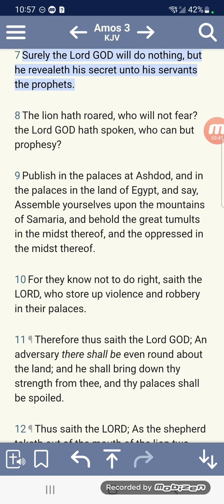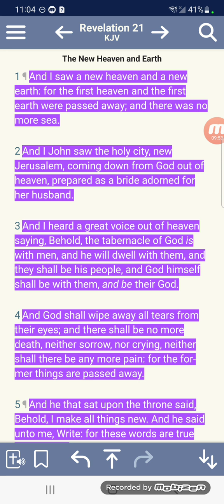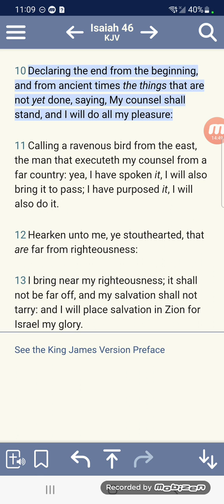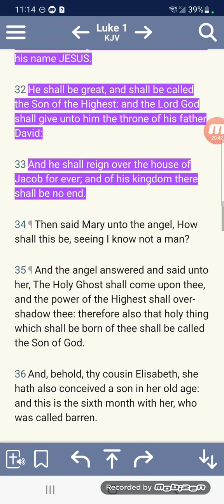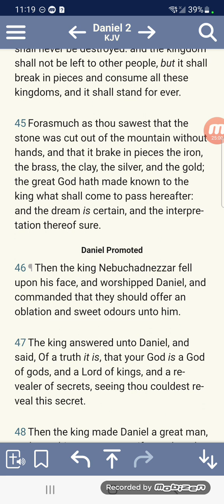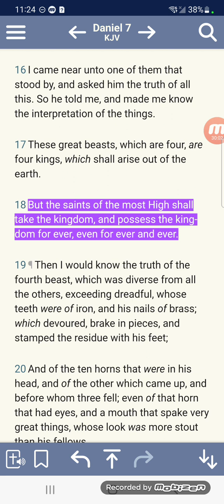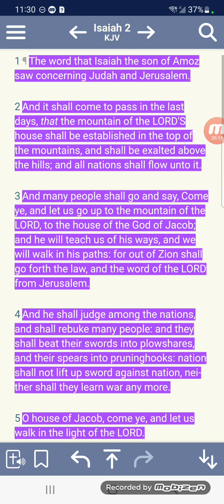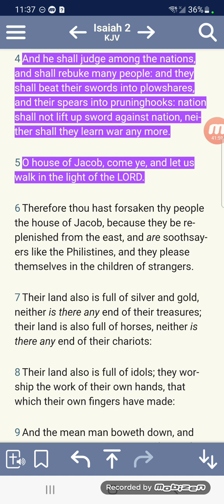The Throne of David is a Government that will Reign in Righteousness!